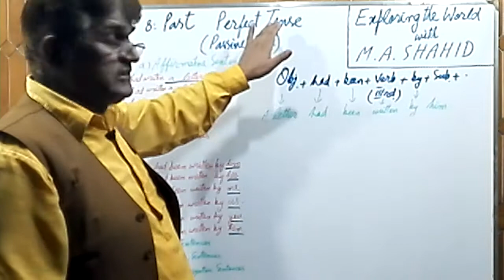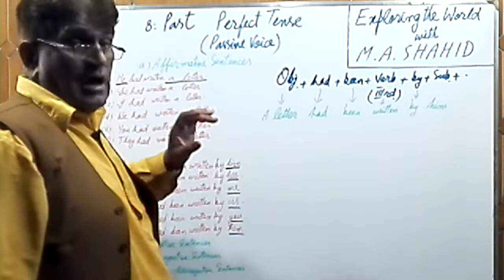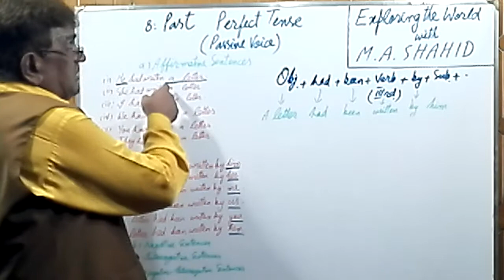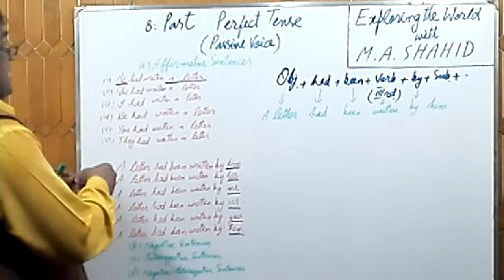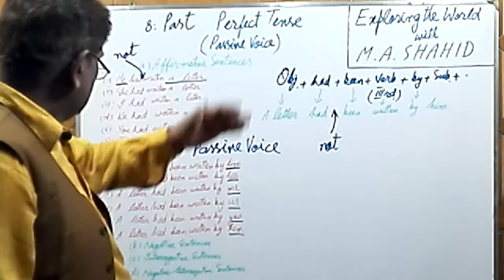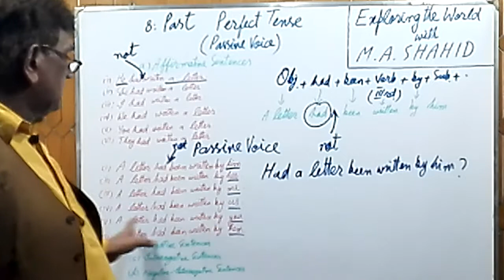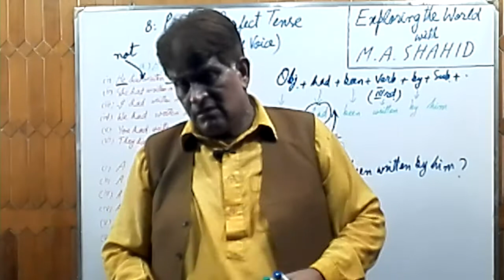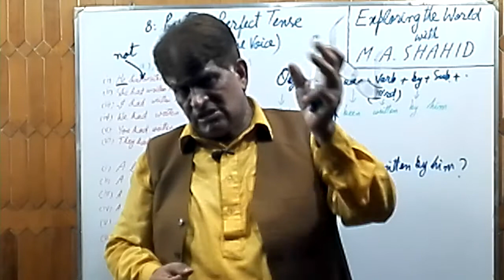V-0051: ENGLISH IX & X, 08: PAST PERFECT TENSE (PASSIVE VOICE), JULY 13, 2020.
This Video shall help you to understand, learn and practice PAST PERFECT TENSE (PASSIVE VOICE).